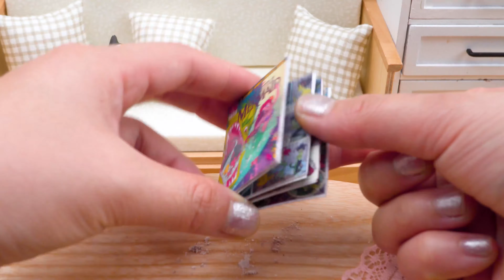🍓 상큼한 미니어처 딸기 케이크 데코레이션 맛있는 미니어처 딸기 케이크 레시피 🍰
안녕하세요, 제 작은 부엌에 오신 것을 환영합니다
저는 꼬마 셰프입니다. 가장 아름다운 미니어처 케이크를 가져오겠습니다. 나는 케이크를 좋아하고 작은 부엌에서 케이크를 만드는 방법을 좋아합니다.

▽ 본 채널의 모든 영상 콘텐츠는 얌업이 소유하고 있습니다. 재업하지마!!!